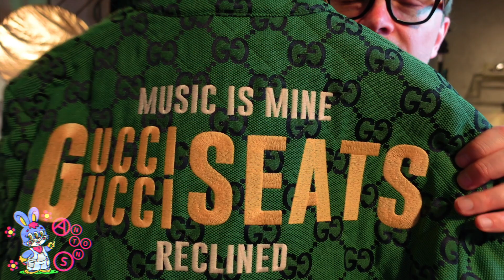GUCCI IS DESTROYED. SHOPPING HAUL. GUCCI PACKING CUBE, JACKET. GUCCI NORTH FACE COLLABORATION.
my shopping at gucci, gucci by alessandro michele, new gucci collection without michele, what's going to happen to gucci fashion house, gucci north face collaboration, gucci packing cube, gucci 100 year anniversary, gucci music jacket, GG gucci logo,